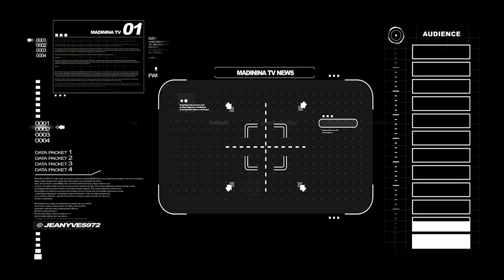ITV : Philippe EDMOND MARIETTE - MadininaTV.com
ITV : Philippe EDMOND-MARIETTE, Conseiller Territorial de Martinique et avocat.